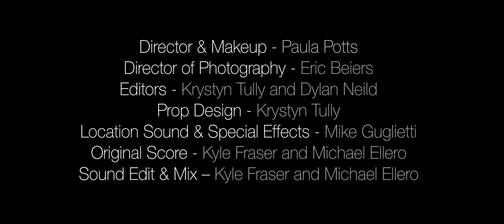No Solicitors (2016)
When a pizza boy has to make a strange delivery, he discovers a customer with a horrifying habit.

Produced for the Lost Episodes 50 Hour Film Competition.
Character: Pizza delivery boy
Prop: bottle of ketchup
Line: "Don't do anything stupid"